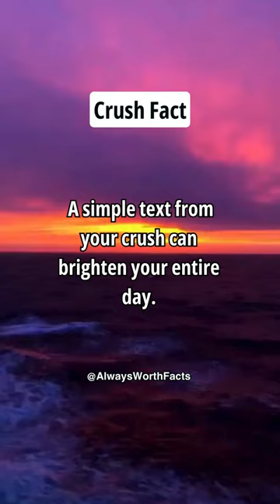A simple text from your crush can brighten your entire....